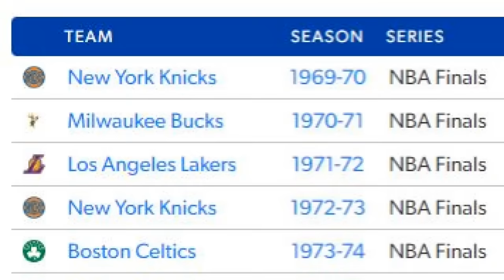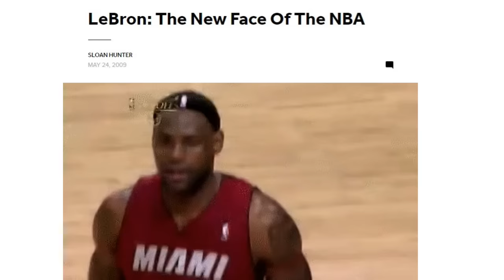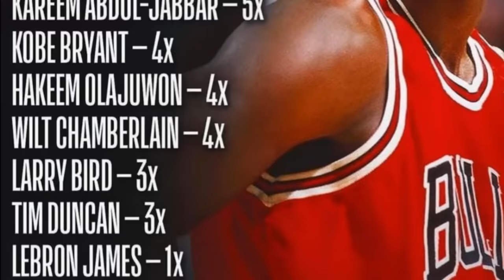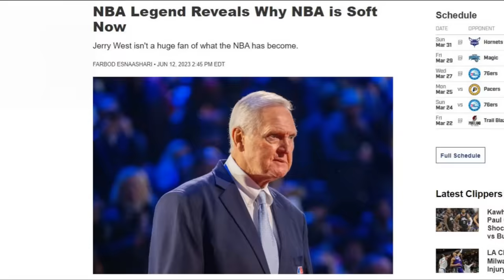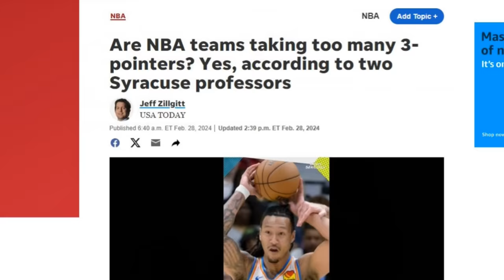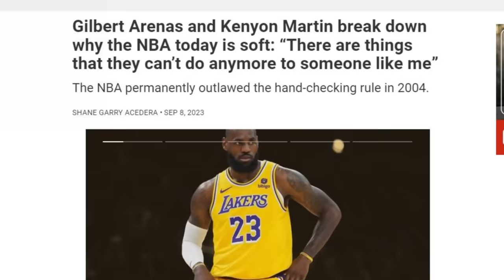The NBA Stole from Kareem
Did the NBA steal from Kareem? This video examines the unfair treatment of Kareem Abdul-Jabbar and how his record was overshadowed by LeBron James. A must-watch for all basketball enthusiasts!

0:00 Coming Soon
0:16 Video Beginning
0:54 Kareem Career Stats
3.06 NBA Rule Differences
3:52 Magic Johnson on Load Management
4:40 NBA Players say No One plays Defense
5:26 Kobe says NBA has become Soft
7:20 Charles Oakley says NBA Players like Children in Daycare
7:55 Charles Oakley explains why NBA went Soft